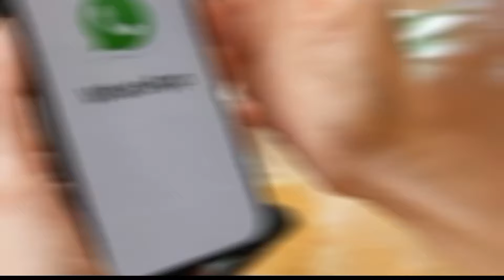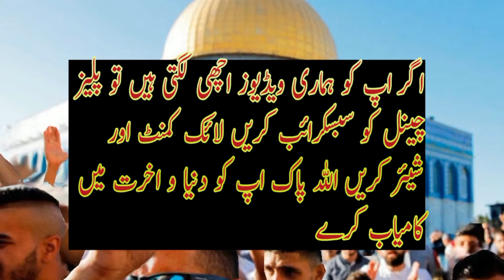Masjid Aqsa kee Pukar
Masjid aqsa ki pukar
Masjid aqsa
israel palestine conflict
israel
palestine
Masjid aqsa
Israel palestine
masjid aqsa katy prayer times
masjid aqsa prayer times
masjid aqsa katy tx
masjid aqsa katy
azan masjid aqsa
friday prayer al aqsa
al masjid al aqsa
al aqsa adhan
masjid al aqsa prophecy
masjid al aqsa built
first mosque in jerusalem
palestine
palestine map
palestine news
palestine and israel map
palestine flag
palestine religion
palestine population
palestine israel conflict
palestine allies
palestine and israel conflict
palestine and israel history
palestine army
palestine apartheid
palestine and israel explained
palestine area
ancient palestine crossword
ancient palestine
austin bank palestine tx
all star ford palestine
asian city palestine tx
are israel and palestine at war
airport in palestine
area of palestine
about palestine country
a map of east palestine ohio
palestine borders
palestine before 1948
palestine before israel
palestine bible
palestine beliefs
palestine bulldozer
palestine border map
palestine before ww2
palestine bible verse
palestine building collapse
bank of palestine
bethlehem palestine
banksy palestine
bella hadid palestine
bank of palestine online
brookshires palestine
buttigieg east palestine
bci palestine

china vs palestine
countries that recognize palestine
cvs new palestine
cvs palestine tx
china palestine
celebrities who support palestine
celtic palestine
currency of palestine
palestine death toll
palestine declares war
palestine definition
palestine demographics
palestine deaths
palestine declares war on israel
palestine documentary
palestine day
palestine drones
does palestine exist
directions to east palestine ohio
dates for palestine
dua for palestine
does palestine have an army
did palestine attack israel first
does palestine have a government
dominos palestine tx
definition of palestine
palestine explained
palestine economy
palestine etymology
palestine ethnicity
palestine emoji
palestine egypt
palestine exports
palestine embassy
palestine earthquake
palestine enemies
east palestine train derailment
east palestine ohio map
east palestine train
east palestine news
east palestine ohio news
el toro palestine tx
east palestine high school
east palestine mayor
epa east palestine
palestine flag emoji
palestine free
palestine founded
palestine fighting back
palestine food
palestine flag meaning
palestine fighter jets
palestine france
free palestine
facts about palestine
flag of palestine
free palestine in arabic
flights to palestine
fema east palestine
frosty boy new palestine
free palestine explained
fatah palestine
food in palestine
palestine government
palestine gdp
palestine gaza map
palestine geography
palestine german woman
palestine gaza israel map
palestine gliders
palestine google maps
palestine girl

Palestinians Celebrating Victory
 Slogans Raised
 Historical Video Viral
Hamas In Action
Israel Government Trapped
 Operation Tufan Al Aqsa
Who Are Hamas Militants?
Historical Background Explained
Israel Vs Palestine
Victory Celebration
 Israel In Big Trouble
 hamas
 israel palestine news
 hamas military power vs israel
hamas vs israel horrific war begins
 israel military
 israel hamas
hamas vs israel
bol news
bol latest
bol
live news live
galilee palestine
gorby's east palestine
gdp of palestine
google maps east palestine ohio
palestine hamas israe
palestine hostages
palestine herald press
palestine hamas war
palestine has a right to defend itself
palestine hits israel
palestine historical map
history of palestine
history of israel and palestine
how to pronounce palestine
hamas palestine
haifa palestine
helnan palestine hotel
hebron palestine
hobby lobby palestine tx
how to visit palestine
herald press palestine
palestine israel
palestine israel map
palestine invaded israel
Bait ul muqaddas
messageTV
palestine invaded israel 2023
palestine israel history
palestine in bible
is palestine a country
israel palestine conflict
israel palestine map
Heera gold
Nawal khan
israel-palestine conflict summary
dr Israr Ahmed
2023 naat sharif
 ramzan naat
ramzan naat 2023
ramadan nasheed
 aqsa nasheed
 labbaik ya aqsa
 all quds nasheed Ramadan 2023
 ay gherat e muslim jaag zara
 al quds ne hum ko pukara hai
labbaik ya aqsa 2023
zubair ahmad
shahid ali shahid baltistani
Shahid Ali Shahid
Shahid Baltistani
Al Quds Tarana
 Tarana 2023
Al Quds 2023
 Juma tul wida
 Imam Khomani
Super hit Tarana
DownWithIsrael
 DownWithUSA
 Phaliesten
 New Tarana Al Quds Lana
 Al Quds Lana
ISO Tarana
Imamia Tarana
 Al Quds Humara Hai
 tarana 2022
rohail voice
Islam with aisha
AJ official
Mohammad Raza Saqib Mustafai
paigam tv official
 Zaitoona tv
soban attari
Sadiq Ahmed vines
Azad Chaiwala 2.1
Tariq Jameel
nadir ali
jeo tv
duniya news
pakistan media